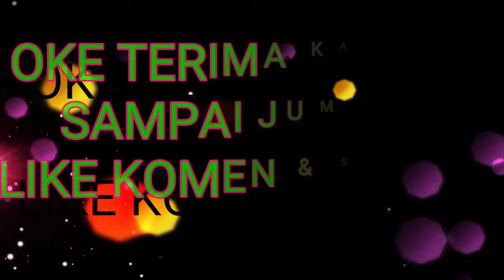MAGGOT BSF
MAGGOT BSF : Di Vidio kali ini saya coba akan menjelaskan perkembangan maggot bsf saya yg berhasil menetas sempurna baik media pakan maupun media pembesaranya serta kelembapan maupun ke remahan media/biovond pembesaran agar tidak terlalu becek/basah sehingga tidak jorok & akan mempermudah nantinya dlm kita panen maggot bsf. Memonitor pakan yg rutin serta tidak banyak mengandung air dsb.